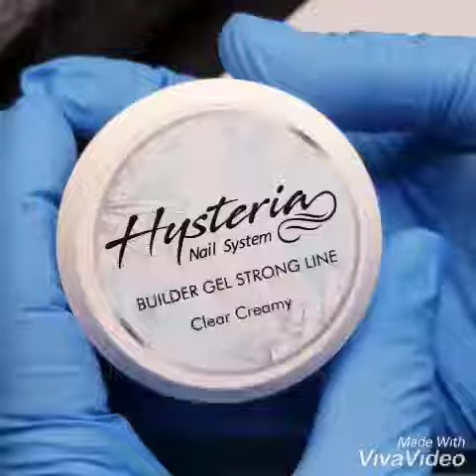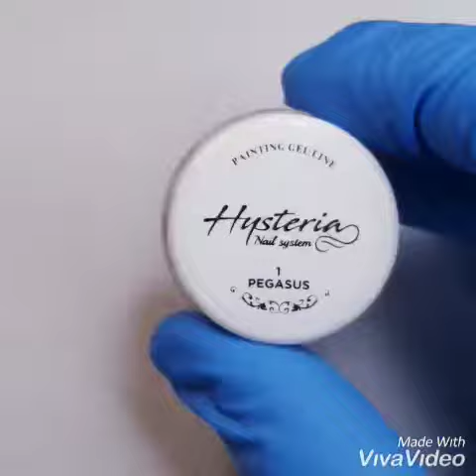Classic almond nail with "Hysteria Nail System"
Step by step classic almond nails with building gel and painting gel collection "Hysteria Nail System".
Cervera & Alcaide Nail School.